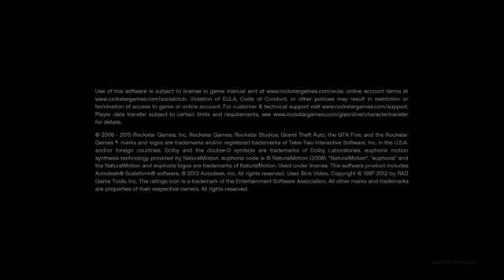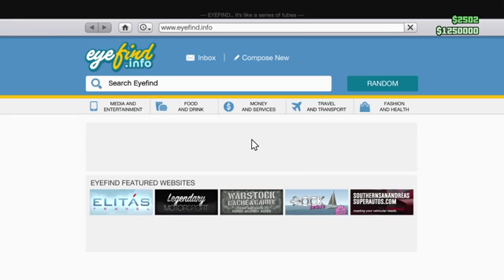Grand Theft Auto V_20160409162807